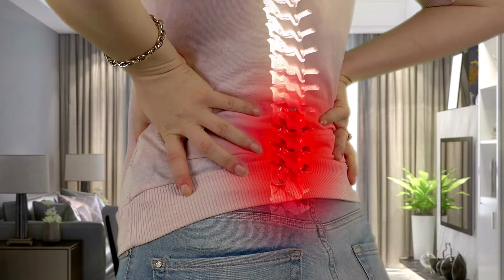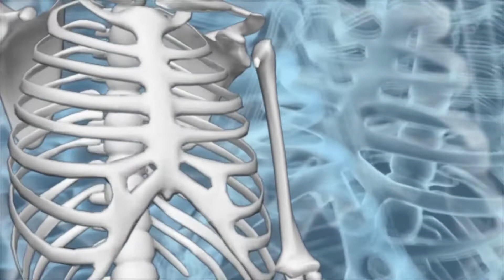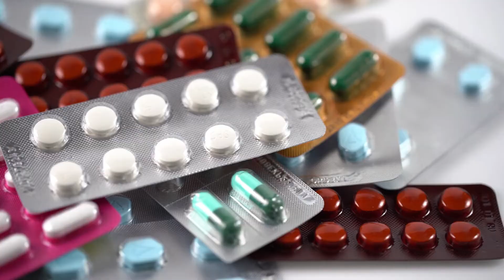পিঠের ব্যথা দূর করার উপায় | পিঠে ব্যথায় হলে করণীয় | পিঠে ব্যথা দূর করুন নিমিষেই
কোমর ব্যথা দূর করার অনেক উপায় আছে, কিন্তু সকলের জন্য কাজ করে না। আমাদের অধিকাংশই এক সময় বা অন্য সময়ে পিঠে ব্যথা অনুভব করেছেন। এটি একটি সাধারণ ব্যাধি যা সব বয়সের এবং ব্যাকগ্রাউন্ডের মানুষকে প্রভাবিত করতে পারে। এটি কারো জন্য মাঝে মাঝে বিরক্তিকর, অন্যদের জন্য এটি ক্রমাগত এবং দুর্বল করে দেয়।

পিঠের ব্যথা দূর করার কিছু উপায় এখানে দেওয়া হল:

প্রথম উপায় হল প্রসারিত করা। আপনার পেশী প্রসারিত করা আপনাকে আপনার পিঠের টান থেকে মুক্তি দিতে সাহায্য করবে এবং এটি আপনার ব্যথার কারণ পেশীগুলিকে আলগা করতেও সাহায্য করবে।

দ্বিতীয় উপায় একটি ম্যাসেজ পেতে হয়। ম্যাসাজগুলি আপনার শরীরের সমস্ত আঁটসাঁট পেশী এবং টিস্যুগুলিকে আলগা করে আপনার পিঠের উত্তেজনা উপশম করতে সহায়তা করতে পারে।

তৃতীয় উপায় হল গরম গোসল করা বা গরম গোসল করা। আপনি যখন গরম স্নান বা ঝরনা করেন, তখন এটি আপনার পেশীগুলিকে শিথিল করবে এবং সেগুলিকে আরও নমনীয় করে তুলবে, এতে আপনার ব্যথা কমবে।

চতুর্থ উপায় হল হিট থেরাপি ব্যবহার করা, যেমন হিটিং প্যাড ব্যবহার করা বা উষ্ণ গ্রহণ করা

 পিঠে ব্যথায় হলে করণীয় সম্পর্কে আরো জানতে ভিডিওটি পুরোপুরি দেখুন।